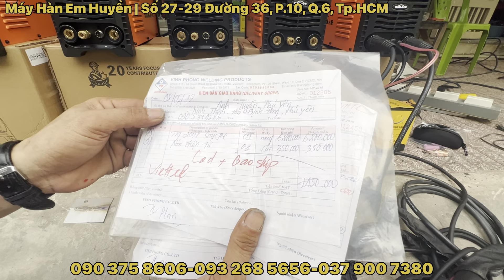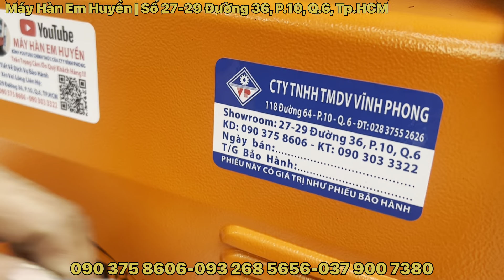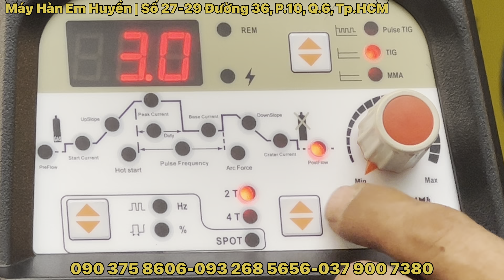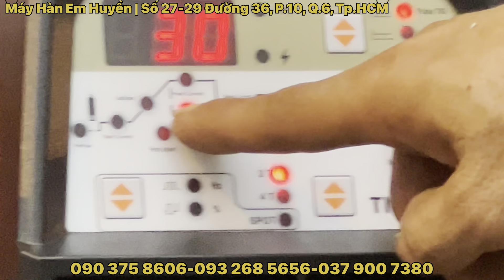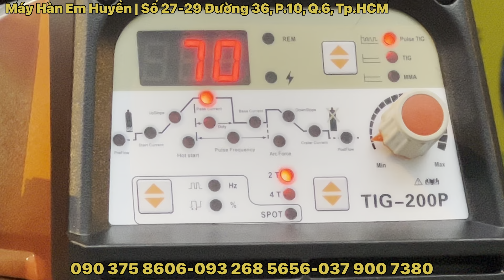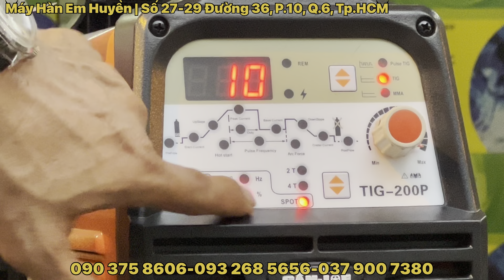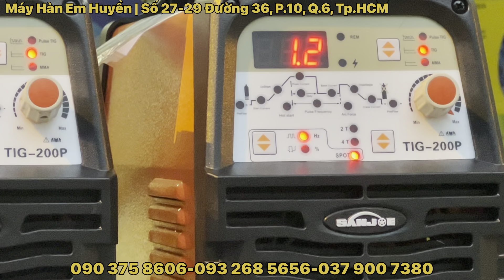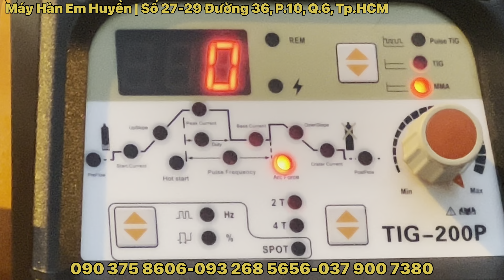🔴Lột trần 4 chức năng hàn TIG của TIG200P Thách thức W228 Jasic Weldcom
Máy hàn TIG 200P hiệu Sanjoe do hãng Sanqiao sản xuất với đầy đủ tính năng của một chiếc máy hàn TIG đạt chuẩn Châu Âu và Mỹ .

Máy sử dụng công nghệ IGBT tiên tiến nhất hiện nay cho khả năng tạo hồ quang vô cùng nhạy và đặc biệt hồ quang hàn rất ổn định cho ra mối hàn chính xác như công nghệ like laser mà giới chuyên nghiệp thường gọi là Tig lạnh ( spot welding mode )

Với cải tiến công nghệ này giúp máy hàn Tig200P Sanjoe có khả năng hàn tấm inox mỏng đến 0.3-0.5mm một cách dễ dàng

Ngoài ra máy hàn TIG lạnh Tig200P Sanjoe còn có thêm 3 chức năng hàn Tig khác mà yêu cầu khắc khe của thị trường Châu Âu và Mỹ 🇺🇸 đều phải có mới được xâm nhập vào

- TIG DC ( Standard Tig)
-TIG xung ( pulse function)
-TIG điểm ( spot tig)

Hơn nữa trong 3 chức năng hàn Tig này máy hàn Tig 200P Sanjoe  còn có sẵn chức năng 4T ( hàn tự giữ tự động hay còn gọi là crater function , nó giúp thợ hàn có thể kiểm soát dòng hàn bắt đầu, thời gian dòng tăng , thời gian dòng hạ và dòng hàn kết thúc )

Giá bán :6,800,000 đã bao gồm 8% thuế VAT theo luật định của Việt Nam

Phụ kiện theo máy
- Bộ đuốc hàn TIG separate torch WP26-4M :1 bộ
-Kẹp mass + 2m cáp đồng 25mm2
- Đồng hồ Argon kiểu Mỹ 🇺🇸 191 :1 bộ
-Bộ kit hàn TIG chuẩn : 1bộ
- Bao tay da hàn :1 cặp
-Ống dẫn khí 6,5mm :3m
-Kính hàn điện tử cao cấp có 2 tròng giúp hàn Tig lạnh dễ dàng : 1 cái

Mọi chi tiết mua hàng xin gọi 3 số hot line :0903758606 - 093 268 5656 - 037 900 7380

Hoặc tới văn phòng công ty :
27-29 Đường 36, Phường 10, Quận 6, Tp.HCM